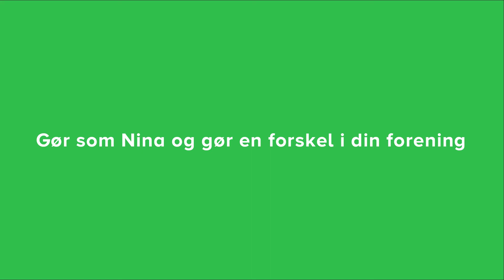DGI Skydning - Derfor er Nina hjælpetræner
Nina Guldbæk Larsen er hjælpetræner i Vodskov Skytteforening. Se her hvordan hun kom i gang med træneruddannelsen, og hvorfor hun godt kan lide at være træner og rollemodel for foreningens yngste skytter.